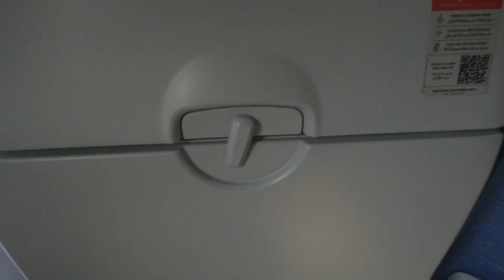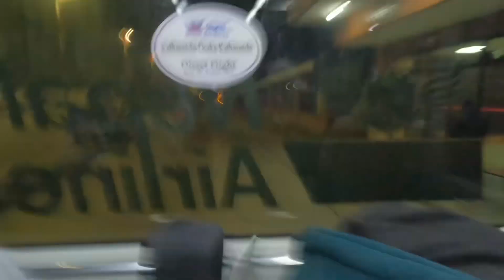After 5 Years Finally I’m going back my Home